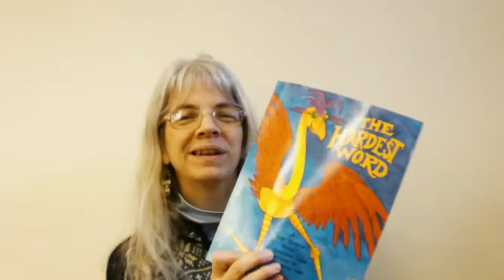The Hardest Word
Abigail Hannaford-Ricardi, Children's Coordinator at First Unitarian Church of Worcester, tells a Spirit Play story called, "The Hardest Word" by Jaqueline Jules.